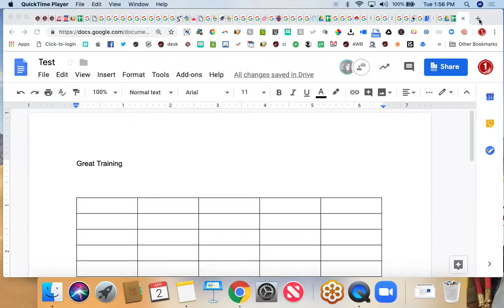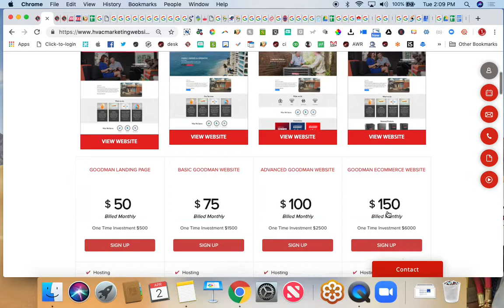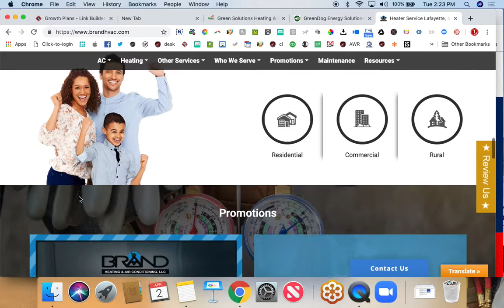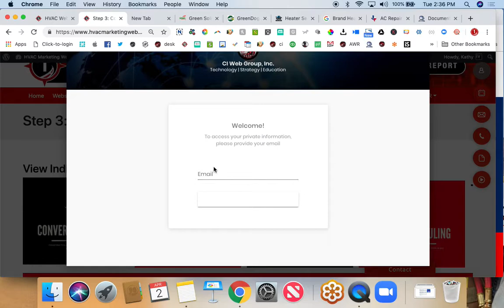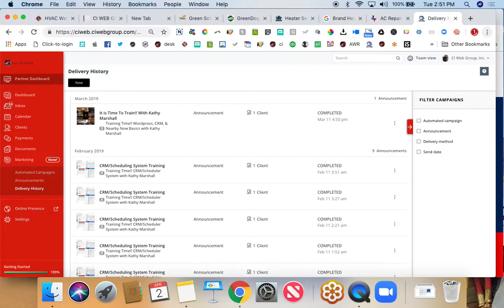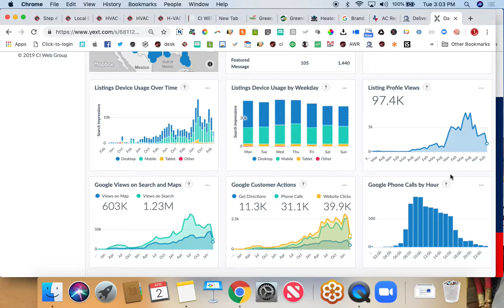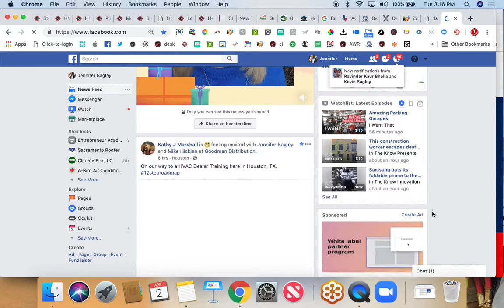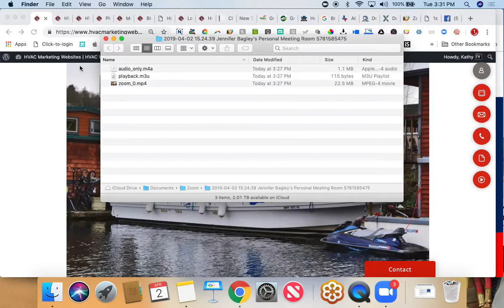Houston Workshop Session 3 First Day